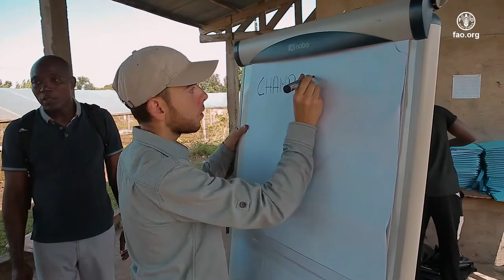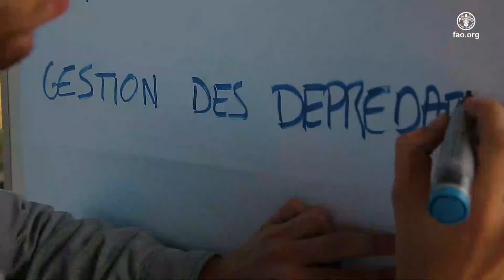Promouvoir l’utilisation des biopesticides dans l’agriculture au Gabon auprès des coopératives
Chaque premier samedi de juillet depuis 1923, la communauté internationale célèbre la Journée internationale des coopératives. Le but de cette célébration est d’attirer l’attention sur les coopératives. En lien 2020 le thème est Les coopératives pour l’action climatique. Au Gabon, la FAO promeut l'utilisation des biopesticides auprès des coopératives agricoles, c'est le cas avec la coopérative des maraîchers et éleveurs du Gabon qui a bénéficié d'un appui sur la fabrication et l'utilisation des biopesticides pour protéger la santé du consommateur, l'environnement.
Fait à Libreville le  04 Juillet 2020